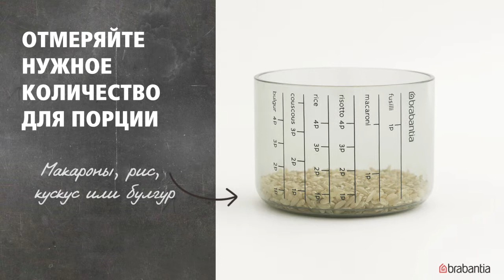"Пластиковая банка для хранения продуктов 1,3 лс мерным стаканом - Brabantia "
ХРАНИТЕ БЕРЕЖНО. ГОТОВЬТЕ ВМЕРУ!

ТАК ДАВАЙТЕ СТАРАТЬСЯ НЕ ВЫБРАСЫВАТЬ ЕДУ! ДАВАЙТЕ ОТМЕРЯТЬ КАЖДУЮ ПОРЦИЮ.

ОТМЕРЯЙТЕ НУЖНОЕ КОЛИЧЕСТВО ДЛЯ ПОРЦИИ - Макароны, рис, кускус или булгур.

Покупая эту банку, Вы вносите вклад в проект «The Hunger Project» - 1 банка = поддержка 1 участника.